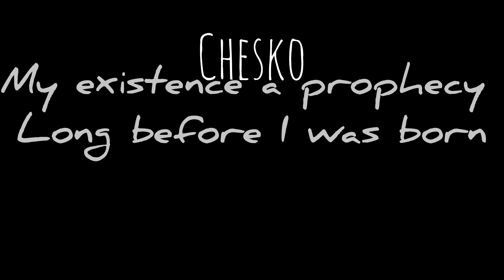Aswani Star _ HATUEZI KOSANA ft The Underground Industry (Unofficial Music Visualizer)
In this màssive track Aswani Star features @Meygahjonesketv , @Briankizzo , @snopsy969 , and @cheskocosi in that order to one of the most intriguing tracks that creates waves in the kenyan underground rap industry. The track was recorded under pressing circumstances and may not be it's ultimate quality but it is what it is and this the best we could produce now, it's finally out. Big Shout out to MOFFAT the VIBES ICON for directing the video. Kindly Support.